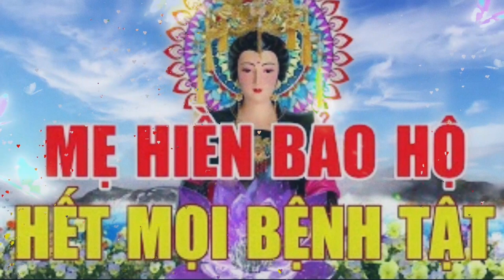địa mẫu diệu kinh ....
nam mô bôn sư thích ca mau ni phật. nam mô a di đà phật. nam mô quan the âm bo tát. nam mô đại the chí bo tát. nam mô địa tạng vương bo tát. nam mô địa mẫu dưỡng sanh bảo mạng chơn kinh. nam mô Thanh tinh đại Hai bo tát mahatat...